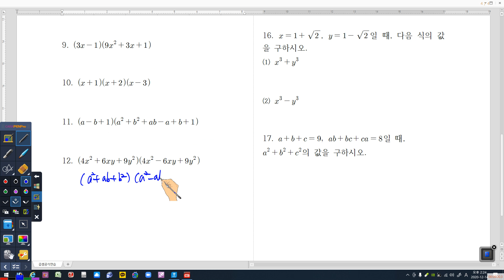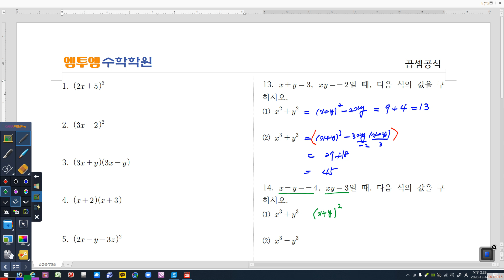곱셈공식연습